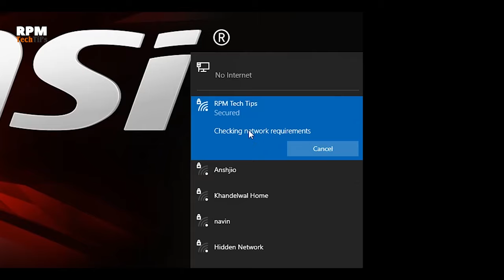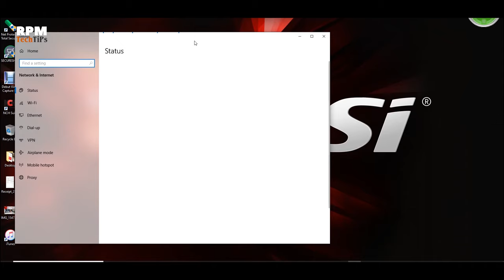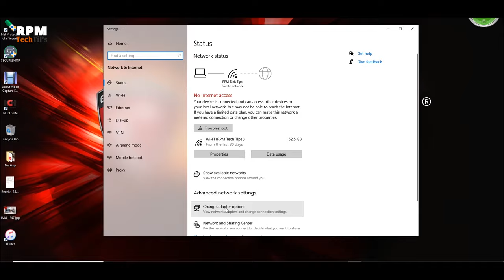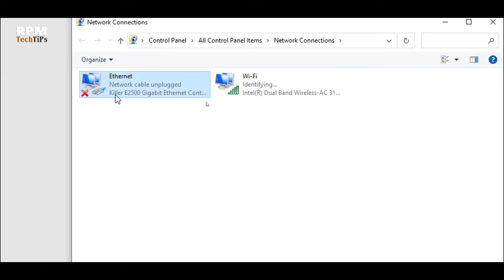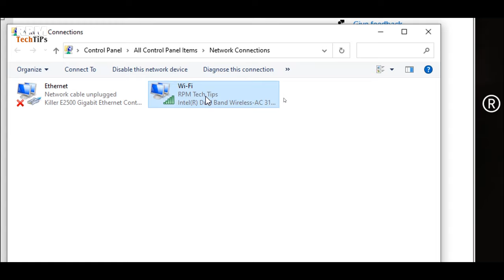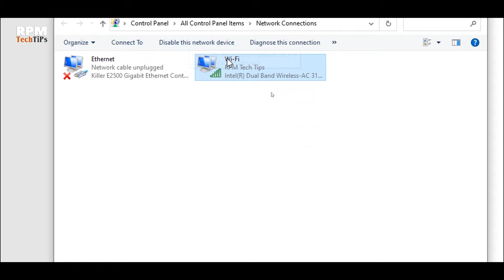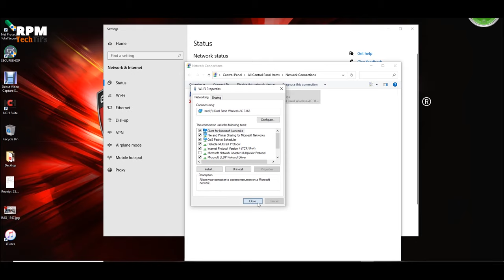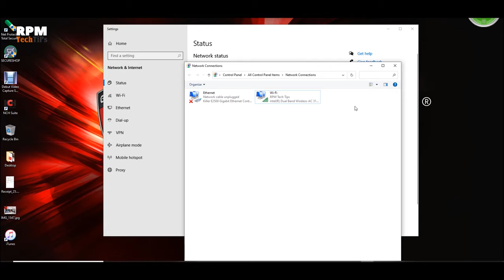Connected But No Internet Access | Unidentified Network - Fixed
In this video I will show you how to fix or solve "No internet access But Connected" and Unidentified Network Problem on Laptop or Desktop.  If you are connected to the network but don't have internet access it usually means either you didn't get an IP address from the WiFi access point or router. It means that your machine is not configured correctly.

Time Stamp: -
00:00 Intro
00:35 Why this Internet Issue?
01:23 Connected but No Internet Access
02:18 Solving the Problem
04:52 No Internet Access Solution 2
05:57 DNS Problem Fix
06:53 DNS Solution 2
07:58 Conclusion

Join our Telegram Channel, Here you get all offers, Deals, Tips, Tricks, and many more from all sites like Amazon, Flipkart, PayTM, etc.

DNS 2 (If DNS 1 does not work then try this)